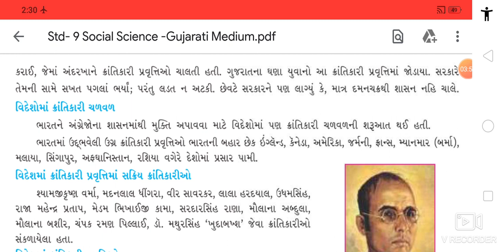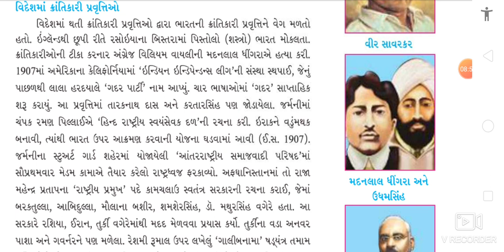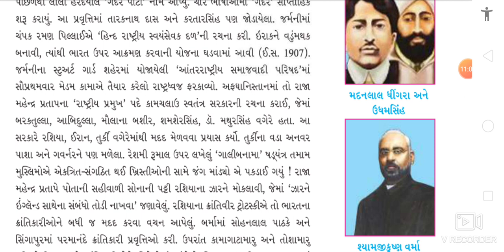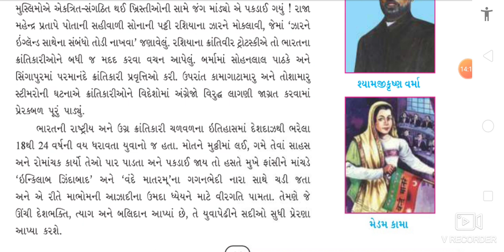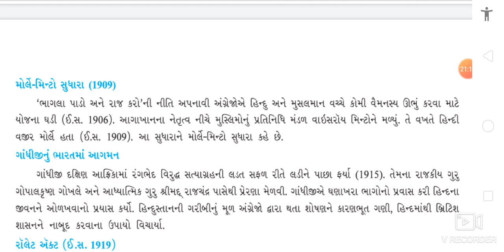Std 9, Social Science, Ch 4, Lecture 3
Social Science By Kailash Madam